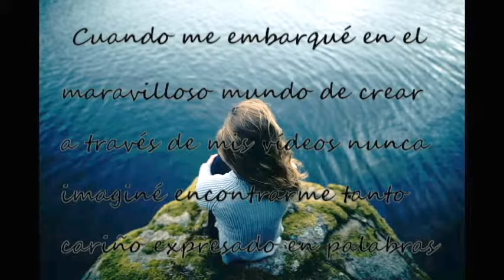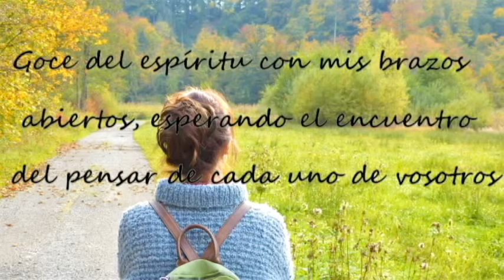Gracias soñadores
Porque sin vosotros todo ésto no sería posible, gracias por regalarme unos minutos de vuestro valioso tiempo en cada uno de mis vídeos.